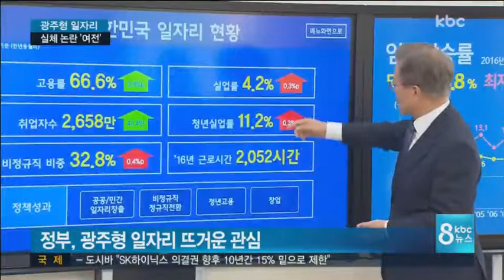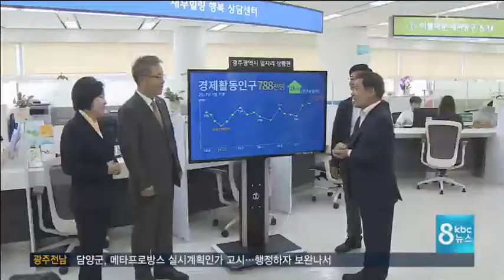뜨거운 관심 광주형 일자리..'실체' 논란은 여전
윤장현 광주시장이 민선 6기 역점 사업을 제시한 광주형 일자리 사업이 문재인 정부의 국정과제로 채택되면서, 전국적인 주목을 받고 있습니다.

하지만 아직까지 실체가 없어, 논란과 혼란을 키우고 있는데요.. 오늘 열린 광주시 일자리 회의에서도 반복됐습니다. 강동일 기잡니다.